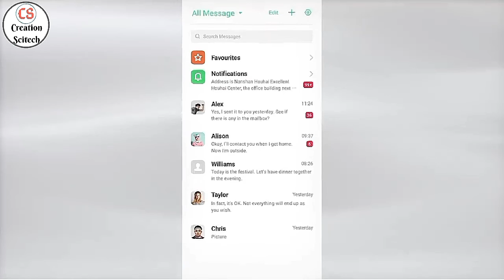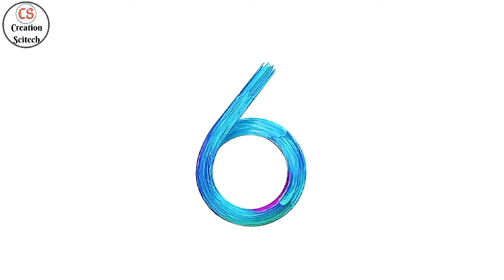[हिंदी मै]OPPO Reno 🔥🔥🔥|| Leaks And Rumours, China Launch ! - Creation SciTech (Praful Tarale)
Hello Dosto ,
oppo Reno 🔥🔥🔥!!!
Creation SciTech channel ki iss fresh video mai aapka swagat hai to aaj ki iss video mai hum baat karenge oppo Reno ke baare mai jo ki China mai 10 April ko launch hoga to aaj hum janege iss ke leaks aur Rumours ke baare mai.

And please comment kijiye aapki ray .
( Apke vichar baat te rahiye).

[ Copyright are following to the it's original owner. ]

• For Your Support.
• For Watching.
• For Your Great Time.

! Be Innovative & Creative. !

             Keep Smiling
              and
             Keep Growing